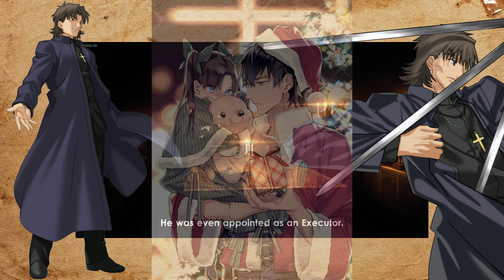Explaining Who Is Kirei Kotomine ? - Fate/stay night: Heaven's Feel | Type Moon